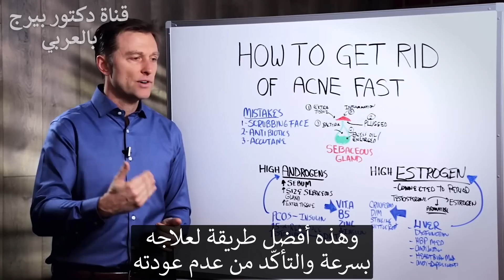لبشرة صافية خالية من حبوب الوجه وحب الشباب بسرعة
سأخبركم كيف نتخلص من حبوب الوجه وحب الشباب بسرعة. جربوا هذه النصائح لتحصلوا على بشرة صافية.
 الطوابع الزمنية
0:00 كيف تتخلصين من حب الشباب بسرعة
0:17 أهم الأخطاء
1:30 فهم الغدة الدهنية
3:45 الأندروجينات وحب الشباب
7:35 الإستروجين وحب الشباب
في هذا الفيديو ، أريد أن أشرح السبب الجذري الأعمق لحب الشباب وأسرع طريقة للحصول على بشرة صافية. يخطئ معظم الناس في فرك بشرتهم وإتلافها. تمتلئ طبقة الجلد بملايين الميكروبات الودية التي تحمي البشرة. تطهير الجلد يعقمه ، مما يتسبب في عودة حب الشباب بسبب البكتيريا الخاطئة. إن تناول المضادات الحيوية ليس حلاً طويل الأمد لأنه يطور بكتيريا مقاومة. يمكن أن يكون للأدوية مثل Accutane بعض الآثار الجانبية الخطيرة.
إن فهم الغدة الدهنية هو المفتاح. هناك 5 أشياء تحدث:
1. التهاب
2. انسداد المسام
3. الزيوت الزائدة أو الزهم والبكتيريا
4. تضخم الغدة الدهنية
5. تكوين الجلد الزائد
تعتبر الغدة الدهنية حساسة للغاية لهرمونين جنسيين:
1. الأندروجينات
تزيد الأندروجينات من حجم الغدة وإنتاج الزيت. يمكن أن يأتي هذا من متلازمة تكيس المبايض ، والتي أعتقد أنها بالفعل أنسولين زائد. مقاومة الأنسولين هي السبب الحقيقي. يمكن أن تؤدي زيادة إنزيم معين أيضًا إلى تحويل هرمون التستوستيرون إلى DHT (وهو شكل قوي من هرمون التستوستيرون) ، والذي يمكن أن يتسبب في ارتفاع نسبة الأندروجين.
قد يكون أفضل ما يمكن اتخاذه هو:
  • فيتامين أ (زيت كبد سمك القد البكر)
  • فيتامين ب 5
  • الزنك
2. الإستروجين
هيمنة الإستروجين (الإستروجين الزائد) يمكن أن تسبب أيضًا حب الشباب الهرموني المرتبط بدورة الطمث. عادة لا يستطيع الكبد التخلص من هرمون الاستروجين الزائد. هذا يسبب تراكم حب الشباب. يمكن أن تسبب بعض الأدوية هذا أيضًا. يمكن تحفيز إنزيم أروماتاز ، الذي يحول التستوستيرون إلى DHT (شكل قوي من هرمون التستوستيرون) بشكل زائد بسبب ضعف الكبد. إذا حدث هذا ، أضف المزيد من الخضروات الصليبية أو الأفضل من ذلك ، DIM ، وهو شكل مركّز من الخضار الكرنبية. يعتبر جذر نبات القراص نباتًا رائعًا يمكن إضافته أيضًا. لقد جمعت DIM مع الخضروات الكرنبية وجذر نبات القراص اللاذع في المنتج الخاص بي المسمى Estrogen Balance مع DIM كما هو مدرج في الجزء العلوي من هذا الوصف - تحقق من ذلك.
تليجرام: DrBergArabic
فيسبوك: ArabicDrBerg
انستجرام: drberg.ar
شكراً للمشاهدة!